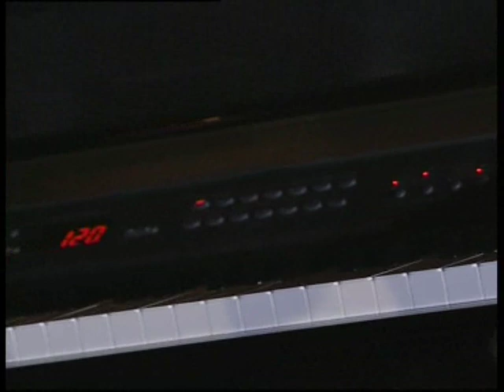Remboutsika Sxoli Halkis 18 Sept. 2010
Συναυλία Ευανθίας Ρεμπούτσικα στή Σχολή  τής Χάλκης στίς 18 Σεπτεμβρίου 2010